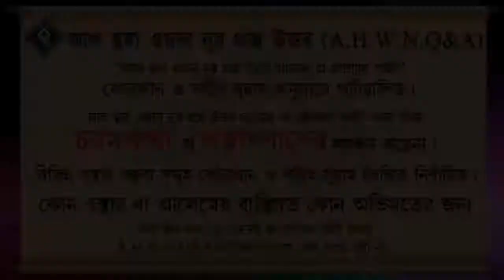গাছের কাঁচা ডাল বা শিকড় শরীরে বাধা যাবে কি ᴴᴰ┇শাইখ আক্কাস আলী ফাইজি